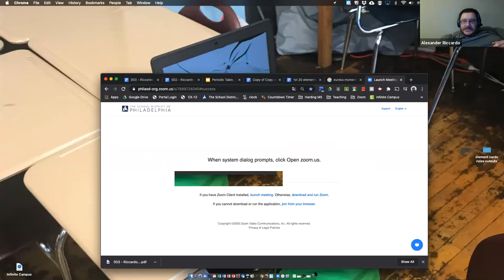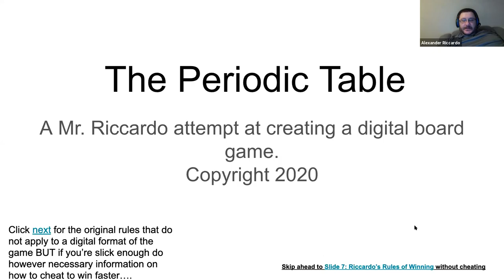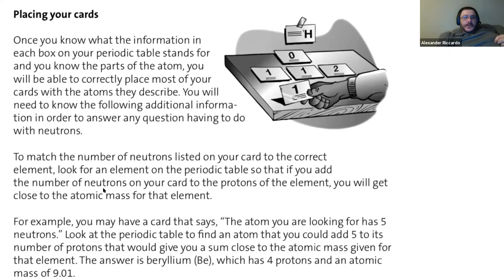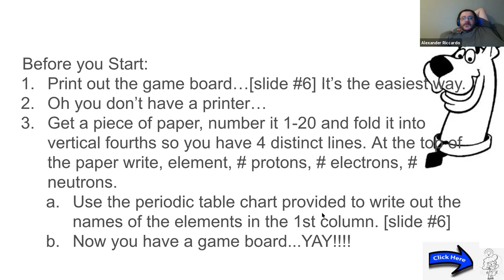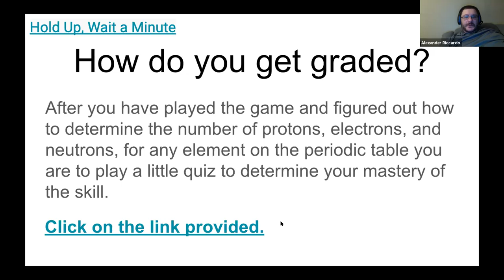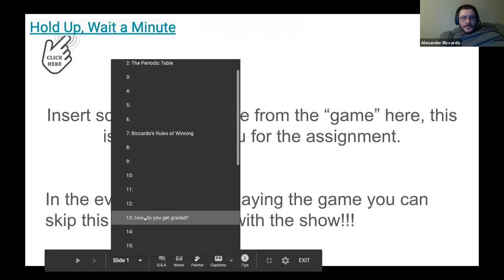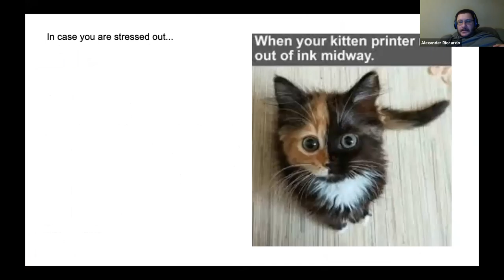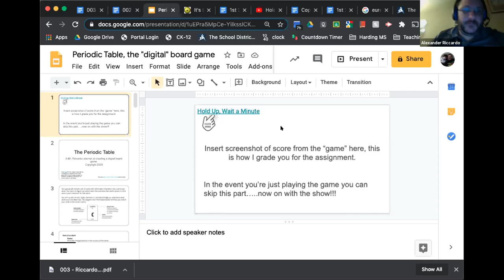Riccardo's Directions to play Periodic Table, a digital board game experience GMT20200911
the blooper version!!!